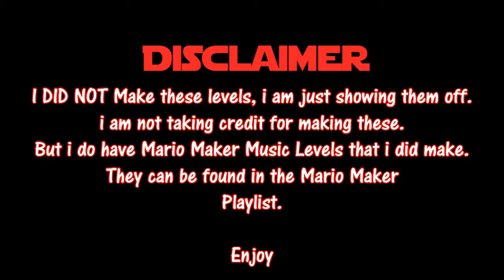LoZ Overworld Theme - Mario Maker Music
Legend Of Zelda Over World Theme.

if you wanna know EXACTLY when the next vid is up!